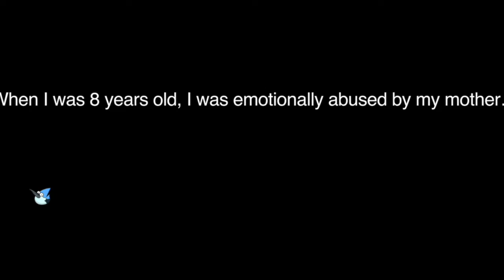LASAGNA LOOKS SO MID | MeatCanyon Mommy's Dinner REACTION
MeatCanyon, Meatcanyon, Papa Meat